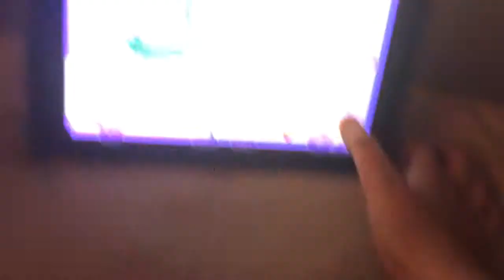Evolving my Grovyle, Combusken, & Marshtomp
I'm playing Pokemon emerald on my iPad